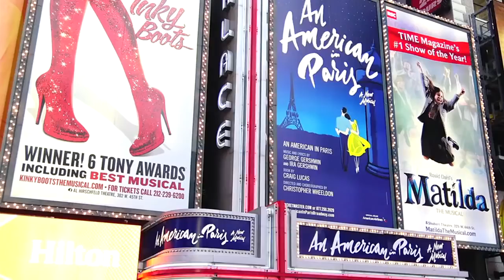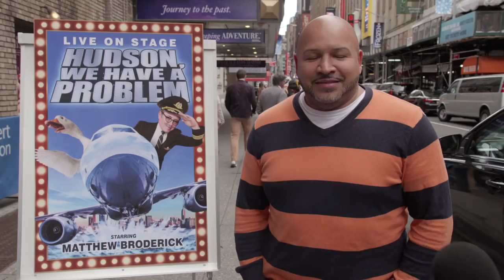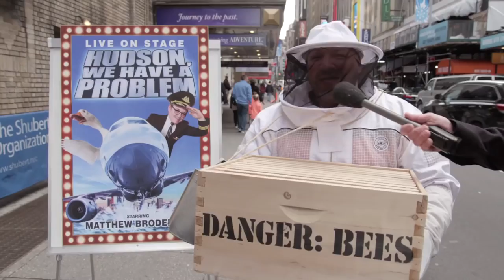Matthew Broderick is Captain “Sully” Sullenberger in “Hudson, We Have a Problem”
New York is the home of Broadway and there are lots of new musical adaptations happening right now. We decided to have some fun with that, so we came up with a fake musical based on a real local event, the Miracle on the Hudson which is the story of flight 1549 and the heroic work of Captain “Sully” Sullenberger. We made up a poster, we went to the theater district and asked people on the street to give a positive review to a show that does not exist in our first ever edition of “Fraudway.” But the last thing we wanted to do is make these people into liars so to bring our goose-themed fantasy to life Tony Winner Matthew Broderick and the cast of “Hudson, We Have a Problem!” came on to perform the opening number of their soon-to-be Broadway sensation.